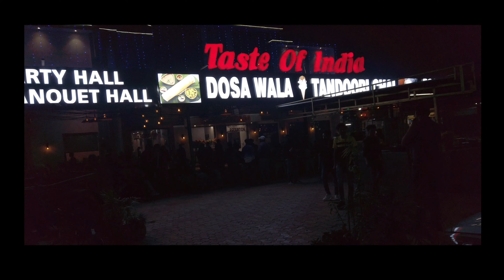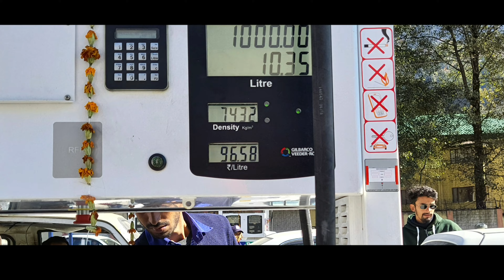MANALI - NOVEMBER DAYS (DAY1)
KANNUR - MANALI TRIP - PART 2
ATAL TUNNEL- RHOTANG-SISSU VALLY
Its a family trip from Kannur (Kerala) to Manali in Novemer second week of 2021..